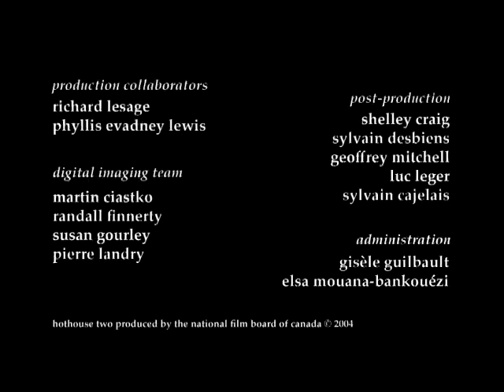Hothouse 2 - Ice Ages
Seeking shelter from an ominous thunderstorm, a man sits in a dark pub watching the ice in his glass melt away. Director Howie Shia marries his striking graphic illustration style with subtle, enigmatic animation and a haunting, evocative soundtrack to conjure up anxiety and foreboding. Ice Ages was animated using pen and ink on tracing paper and later composited and coloured digitally.

This animated short was made for Hothouse 2, the NFB’s program for emerging filmmakers, whose central theme was “Water and Our Relationship to It.”.

Directed by Howie Shia - 2004 | 1 min

About the NFB The National Film Board of Canada produces and distributes documentary films, animation, web documentaries and fiction. Our stories explore the world we live in from a Canadian point of view.